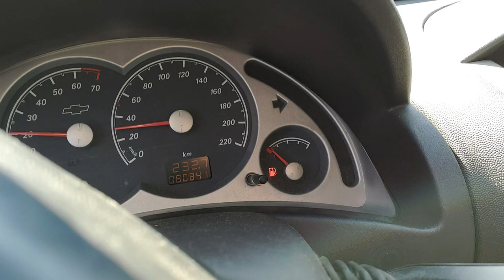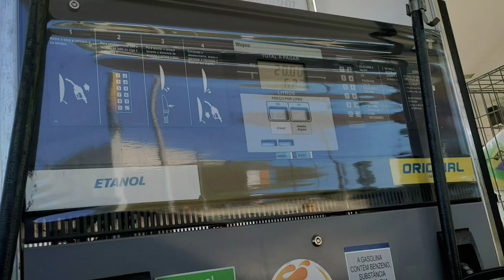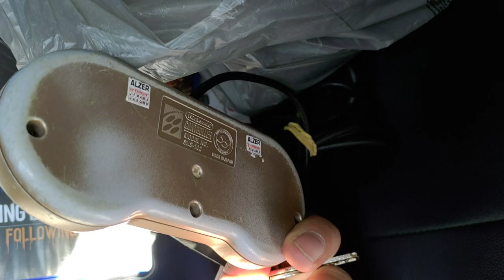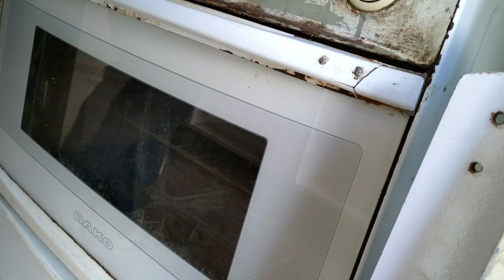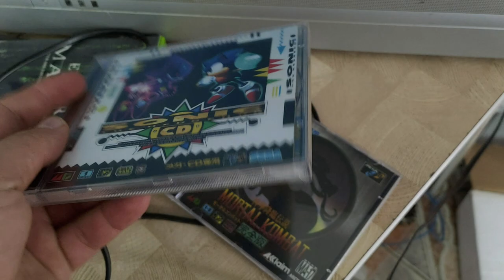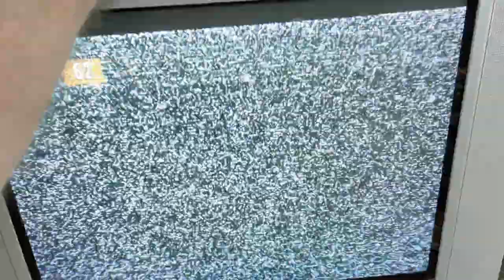Correria Gamer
🔴PARCEIROS:
 ★ Grupo de venda de games:

IFIGENIA